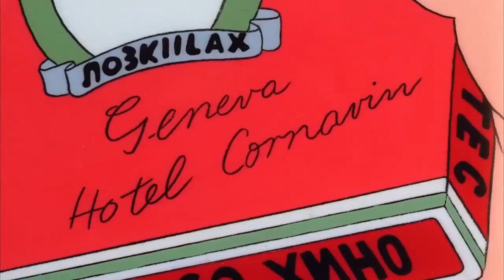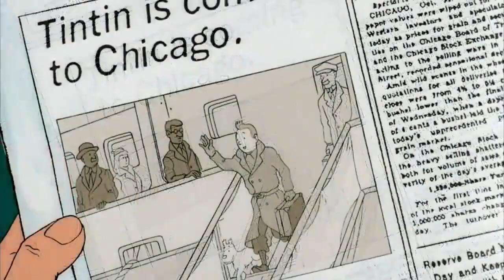The Top 10 Episodes of the Nelvana Tintin Series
Over 30 years ago, Nelvana released the most faithful adaptation of Herge's beloved comic book series, which itself has become a cult classic. But which episodes captured the true Herge spirit best? Find out here!